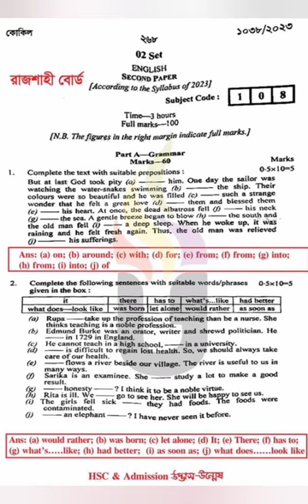HSC 2023 English 2nd Paper Solution of Rajshahi Board